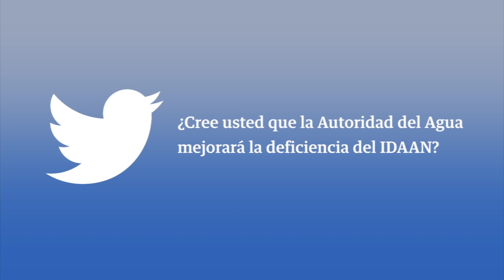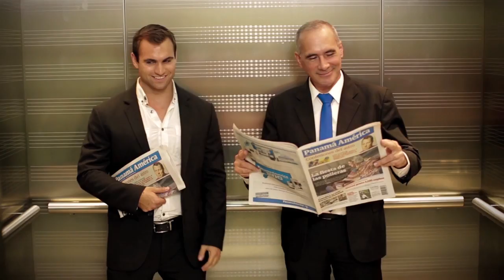Avance de noticias - Panamá América 29 de Enero de 2013